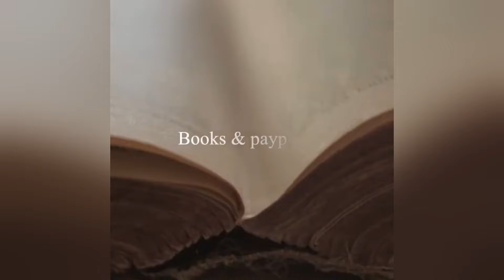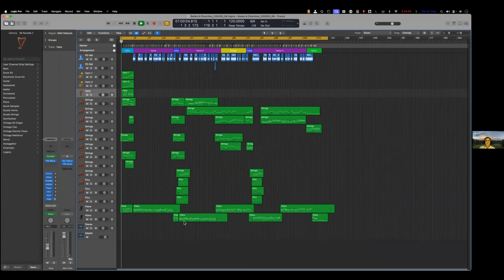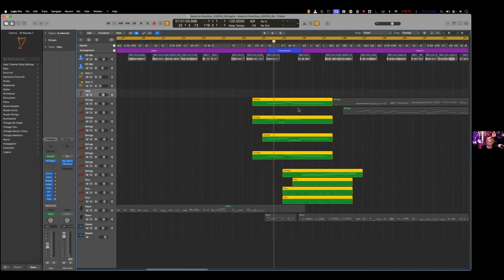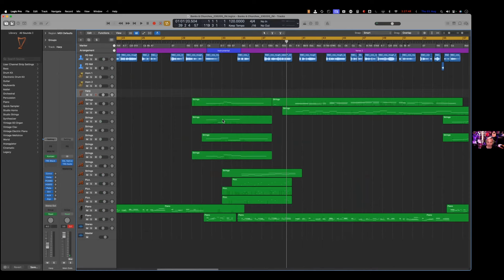Is Big Tech Causing Brain Damage and Destroying Human Connection? | Crazy Angels Podcast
Check out the work of my great producer David Logan @Orb_Soundwerx

Timestamps:
0:00 - Welcome to the Crazy Angels Podcast: Intro and Background of “Banks & Churches”
4:14 - Song Preview: Snippet from “Banks & Churches”
5:26 - Leaving Spaces in Arrangements: Building Musical Relationships Remotely
9:00 - Humanizing Music: The Role of Modulation in Emotional Expression
10:44 - Inspirations Behind the Song: Great American Songbook and Opera’s Influence on “Banks & Churches”